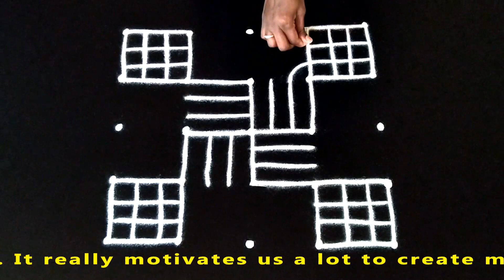Maragazhi #4 Month Special rangoli designs 2020 | Padi Colour Kolam | Daily Deepam Muggulu #1443